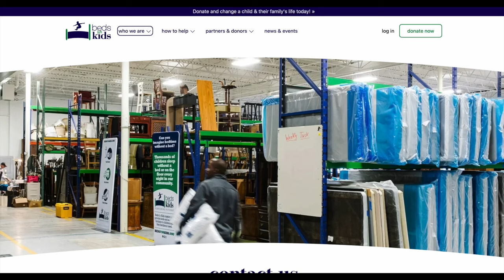Bozeman company sending beds for children displaced by Hurricane Helene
Icon Bunks CEO Jason Clary wants to give back to those affected by Hurricane Helene in North Carolina while looking ahead to the needs of Hurricane Milton.